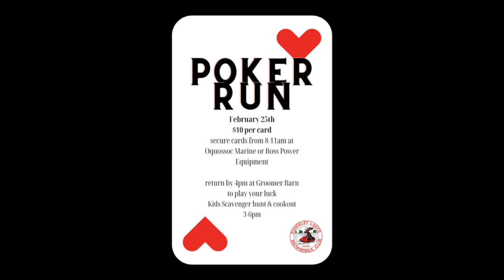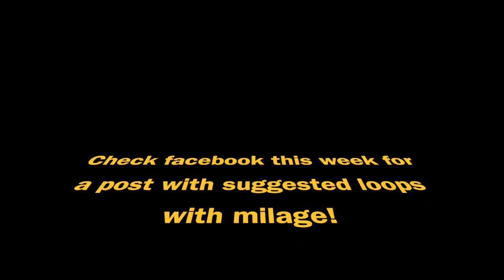RLSC Trail Report #6: 2.21.23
Trail report for the RLSC